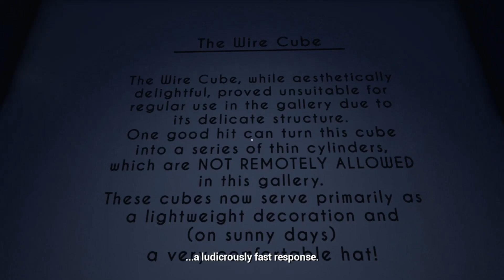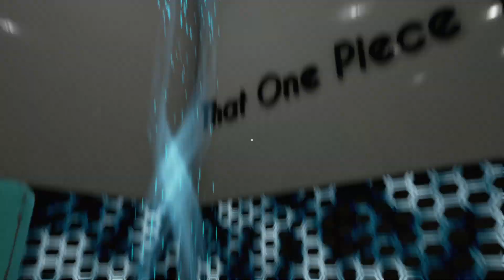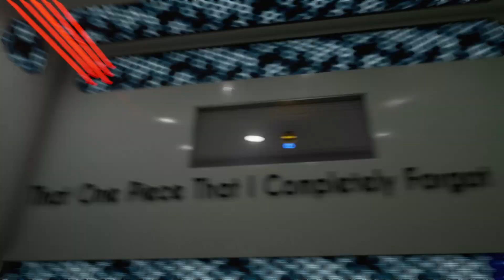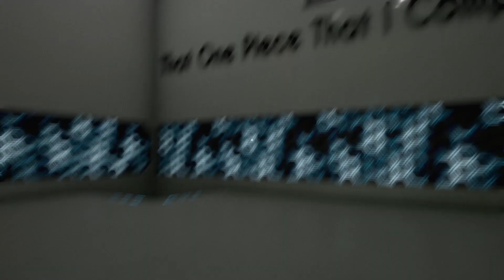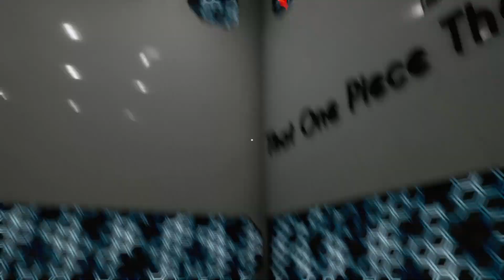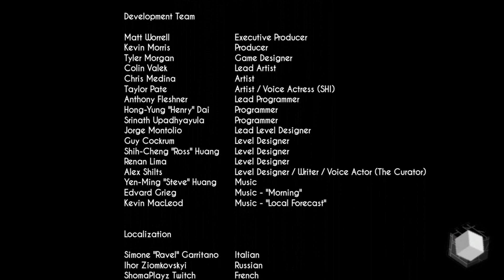Gravitas playthrough gameplay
Also check me on other platforms

GRAVITAS : REVIEW
This one was something special. I loved the portal games and this is just as good in my opinion. To say the voice acting is amazing doesn't do it justice. The levels are fun, imaginative and challenging. If you haven't you need to try this. I only wish it was longer. its unbelievable this game is free